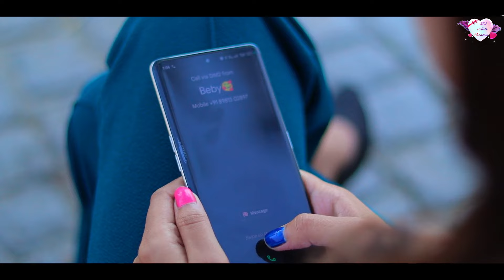Kaash Tu Mila Hota | Jubin Nautiyal | Heart Touching Love Story | New Hindi Song | SD Amir Creation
Presented by-
SD Amir Creation
Managed By- Bubul Aman

Story - SD Amir
Directed - Bubul Aman
Camera- Bubul Aman
Edit- Bubul Aman
Thumbnail- Najibul Hossain

Cast-
      SD Amir, Kusum, Misti

🎼 Song Credit 🎹
Song – Kaash Tu Mila Hota
Singer – Jubin Nautiyal
Lyrics – Arafat Mahmood

Keep Supporting! 😘❤